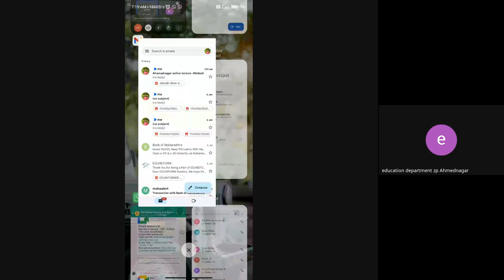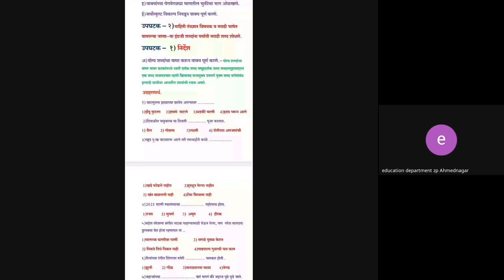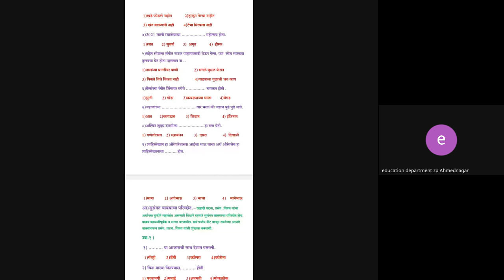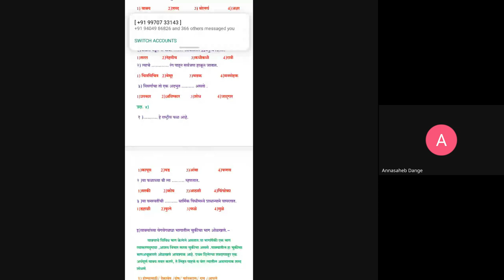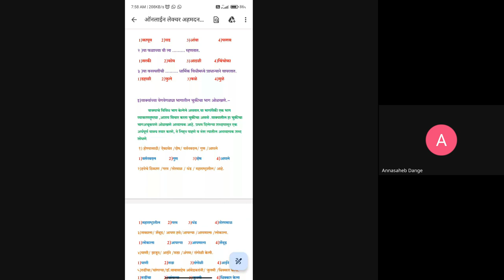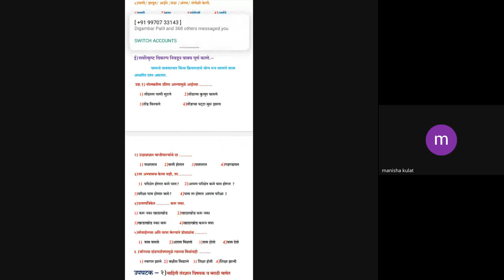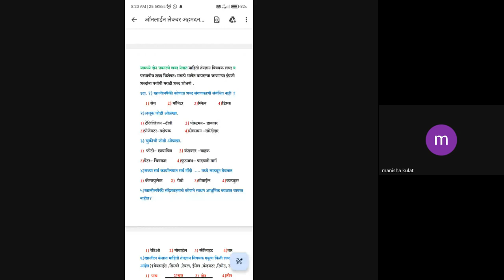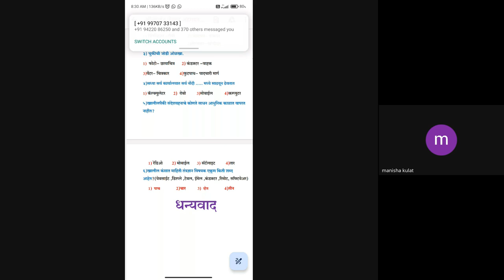शिष्यवृत्ती अहमदनगर 5 वी 2024 01 07 07 05 GMT+5 30